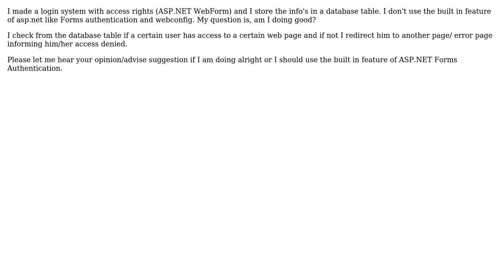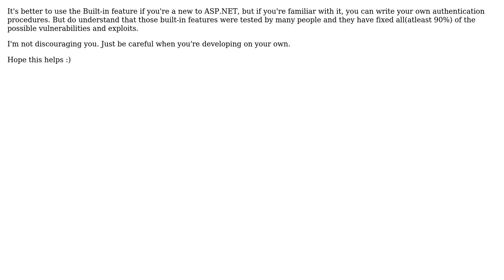Software Engineering: Access rights through database table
With thanks & praise to God, and with thanks to the many people who have made this project possible! | Content (except music & images) licensed under CC BY-SA | Music | Images & others | With thanks to user Snazzy Sanoj user gnat user Francis Saul and the Stack Exchange Network Trademarks are property of their respective owners. You are responsible for your own actions.